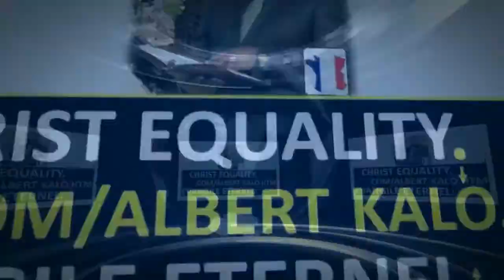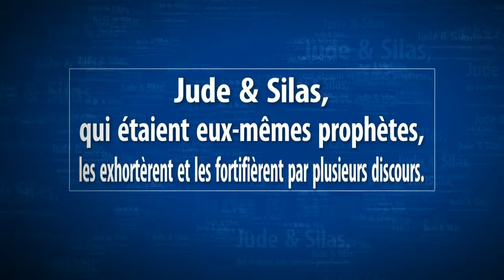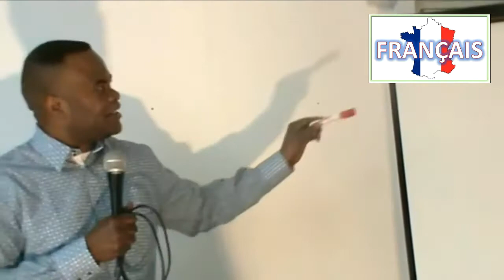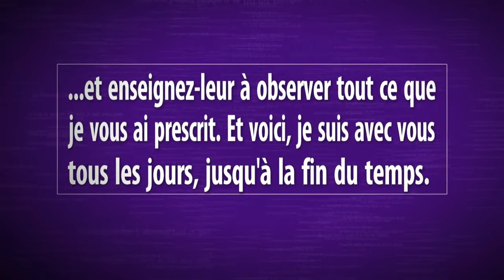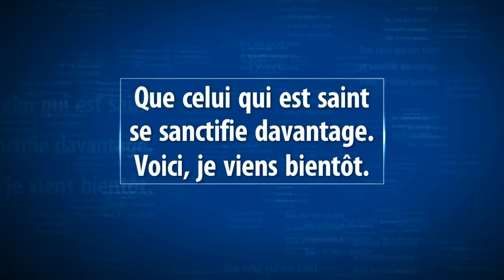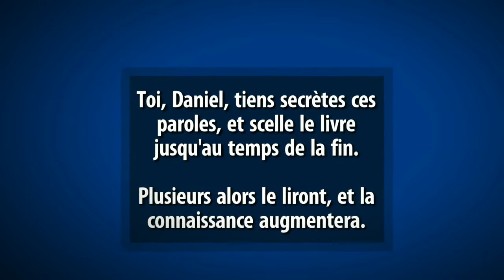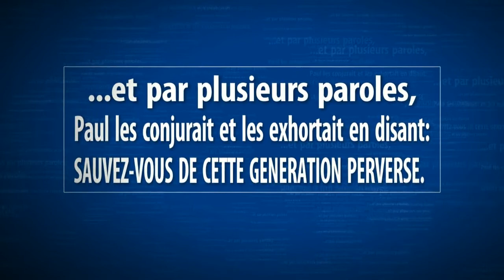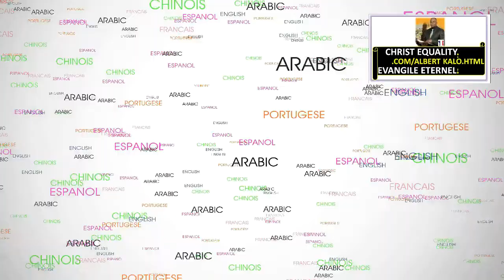2P. 7-001.VF -Dr. ALBERT KALO - Zacharie entra dans le Temple/ Evangile Eternel.com